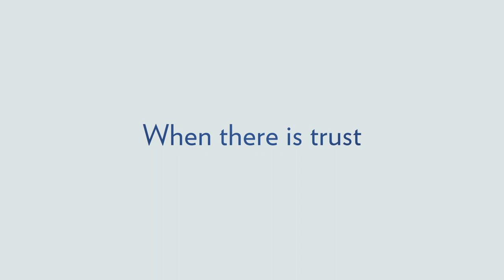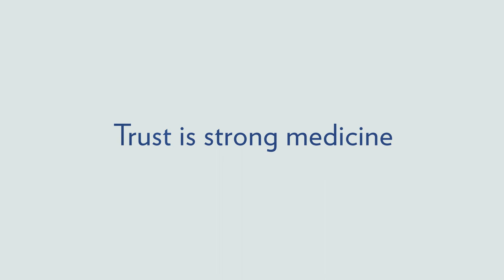Mary's Story - Lung Cancer Survivor in Florence SC - Short Testimonial